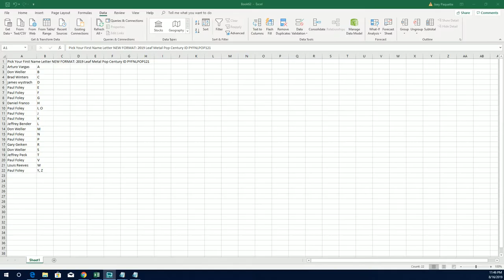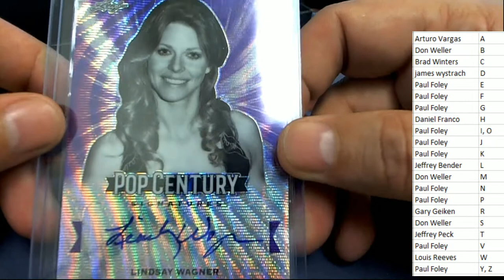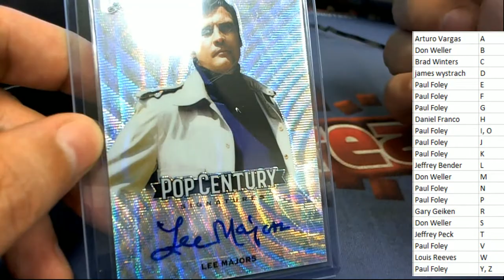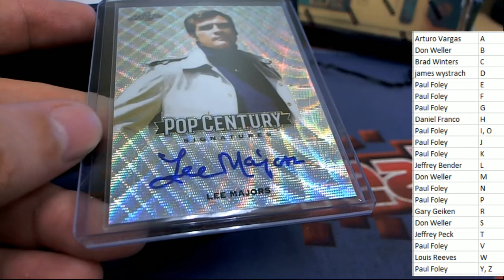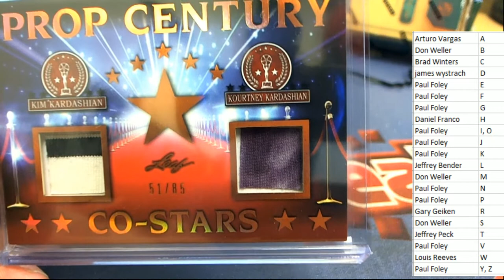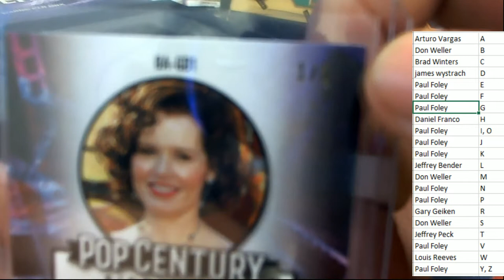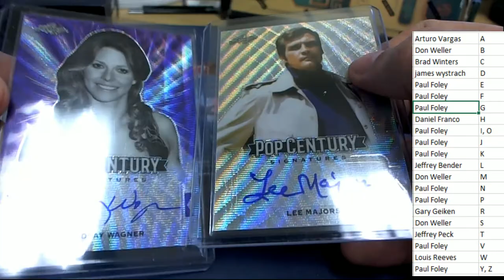2019 Leaf Metal Pop Century ID PYFNLPOP121